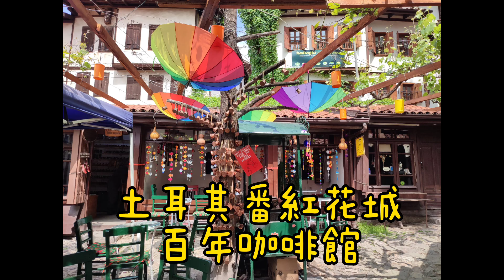*土耳其旅遊* |番紅花城 | 開了362年的咖啡館 | 怎能不來上一杯傳統的土耳其咖啡？Safranbolu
到土耳其的番紅花城旅遊 超級推薦來喝這家從1661年就開業到現在362年的咖啡館 品嚐土耳其傳統咖啡
其實喝完還可以占卜呢！
咖啡館
Arasta 1661 Hunkar Kahvecisi
地址
Çeşme, Celal Bayar Cd., 78600 Safranbolu/Karabük, 土耳其